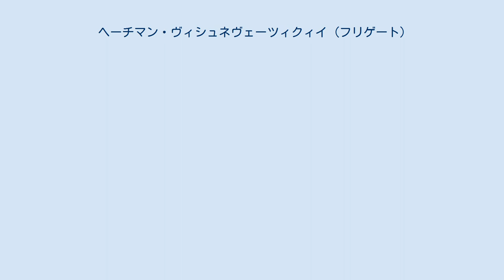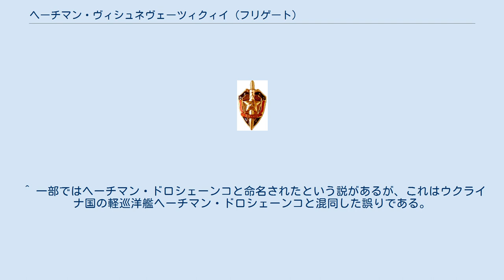ヘーチマン・ヴィシュネヴェーツィクィイ (フリゲート)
U131 ヘーチマン・ヴィシュネヴェーツィクィイ(ウクライナ語:U131 Гетьман Вишневецькийヘーチマン・ヴィシュネヴェーツィクィイ)は、ウクライナで計画されたフリゲート(Фрегат)である。
艦名はドムィトロー・ヴィシュネヴェーツィクィイに因む。
ロシア語名ではゲートマン・ヴィシュネヴェーツキイ(Гетман Вишневецкийギェートマン・ヴィシュニヴィェーツキイ)と呼ばれる。
経済的な理由により建造は中止された。
 ヘーチマン・ヴィシュネヴェーツィクィイは、11351号計画「ネレーイ」型国境警備艦の9 番艦として計画された。
開発はソ連時代に開始され、当初の艦種は国境警備艦(Пограничный сторожевой корабль)、艦名はクラースヌィイ・ヴィーンペル(Красный Вымпелクラースヌィイ・ヴィームピェル)であった。
これは第二次世界大戦で大活躍した警備艦から受け継いだ名称で、意味は「赤い檣頭旗(ペナント)」という共産主義を反映した名称であった。
クラースヌィイ・ヴィーンペルの建造は、他の8 隻の同型艦と同じくウクライナ・ソヴィエト社会主義共和国のケルチにあったB・Ye・ブートマ記念ザリーフ造船所で行われた。
造船所第209工場で建造されたことから、発注番号は「209」とされた。
 1991年8月24日にウクライナが独立すると、建造中であったクラースヌィイ・ヴィーンペルは同型艦キーロフ(ラーツィス)とともにウクライナ海軍へ譲渡されることとなった。
所有権の移譲は翌1992年6月に行われ、フリゲートへ艦種変えされるとともに艦名をU 131 ヘーチマン・ヴィシュネヴェーツィクィイに改めた。
艦名の由来となったドムィトロー・ヴィシュネヴェーツィクィイは歴史上に初めて現れるコサックのオタマーンで、南ウクライナのザポリージュジャ(ザポロージエ)に根拠地を開拓し、のちのザポロージエ・シーチの基礎を築いた人物であった。
彼はのちにウクライナ・コサックで最初のヘーチマンとなり、子孫はポーランド王国の貴族として王国の一端を担った。
また、後世になると民間伝承の英雄バーイダの像と結び付けられ、ヴィシュネヴェーツィクィイも「バーイダ」と渾名されるようになった。
そのため、ウクライナの新しいフリゲートについてもヘーチマン・バーイダ・ヴィシュネヴェーツィクィイ(Гетьман Байда Вишневецькийヘーチマン・バーイダ・ヴィシュネヴェーツィクィイ)と呼ばれることがある。
 しかし、独立間もないウクライナは経済的な危機に陥り、新造艦を完成させるだけの条件を整えることができなかった。
また、1992年の時点でウクライナは他に十分な能力を持った1135/M型フリゲートやコルベットを多数保有しており、財政的な危機を押してまで大型の新造艦を揃える必要がなかった。
姉妹艦キーロフはU 130 ヘーチマン・サハイダーチュヌィイとして竣工し1993年より実働状態に入ったものの、工事の進捗具合の低かったヘーチマン・ヴィシュネヴェーツィクィイの建造は中止されることになった。
 建造中止の時点でヘーチマン・ヴィシュネヴェーツィクィイの本体はまだ着工されておらず、船台には建造中の3つの部分が乗せられていただけであった。
建造中止の時点で海軍や建造会社の関心は今ある艦艇の修繕の方に向かっており、主要関係者は視察のためロシアのアーストラハニへ出発してしまったという。
 建造中の艦を海外へ転売する計画もあったが、結局、ヘーチマン・ヴィシュネヴェーツィクィイは日の目を見ぬまま工場で解体された。
 ^ 一部ではヘーチマン・ドロシェーンコと命名されたという説があるが、これはウクライナ国の軽巡洋艦ヘーチマン・ドロシェーンコと混同した誤りである。
なお、この軽巡洋艦の僚艦はヘーチマン・サハイダーチュヌィイである。